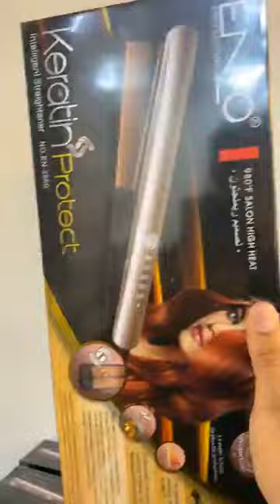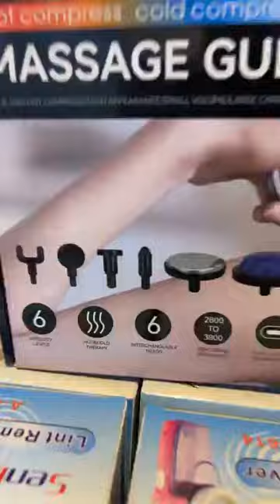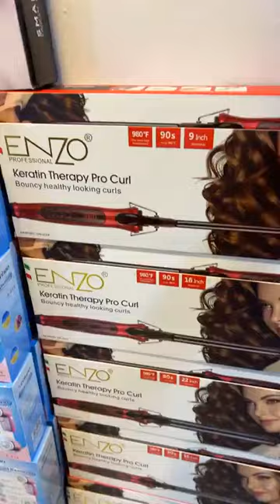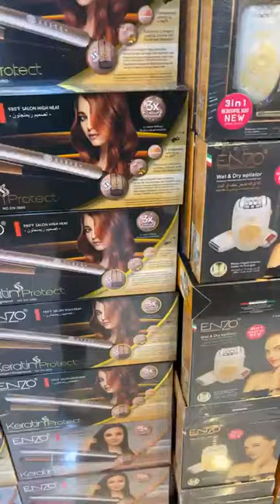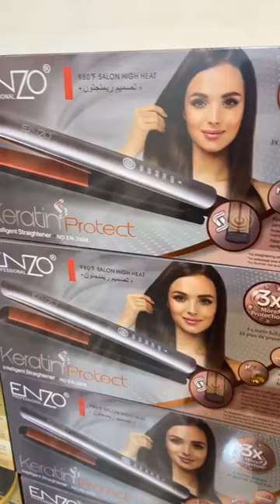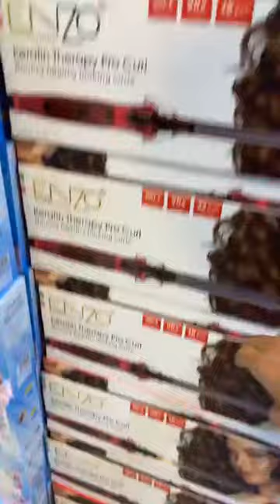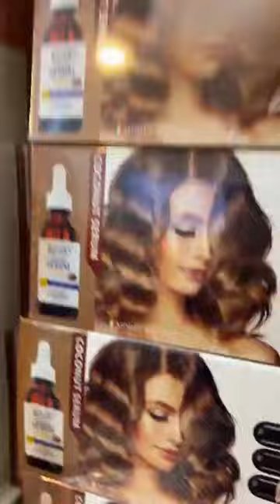25 أفريل 2024